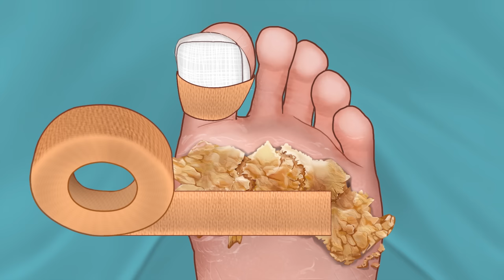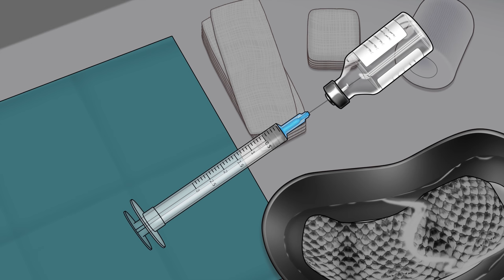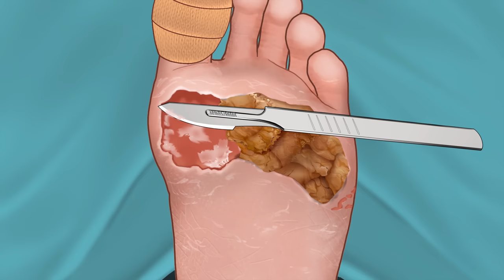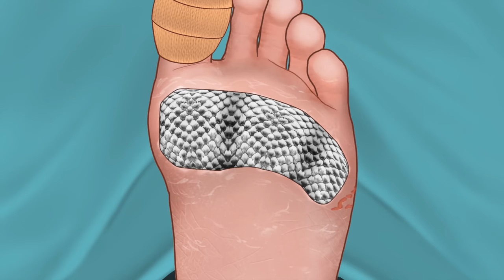ASMR | Surgery to Remove Large Plantar Warts Animation | Corn Foot Calluse HPV Treatment 사마귀 足底疣贅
Hello everyone !
Today I made this animation about removing large plantar warts, I hope you will like this animation😎.

Plantar warts can be small, or they can grow to cover most of the sole of the foot. They usually show up on the balls and heels of the feet, the areas that bear the most pressure. This pressure may also cause a wart to grow inward beneath a hard, thick layer of skin (callus).

Plantar warts are caused by the human papillomavirus (HPV). This virus enters through tiny cuts or breaks on the bottom of the feet.

Most plantar warts aren't a serious health concern and often go away without treatment, especially in children under 12. To get rid of them sooner, you can try self-care treatments or see your health care provider.